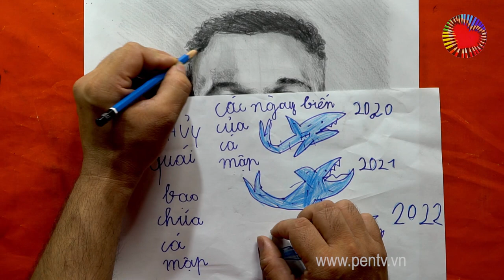Draw Fati | How To Draw Fati | PENTV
Draw Fati | How To Draw Fati
Draw Fati Portraits More Real Than Photos
Fati (Ansu Fati) is a prodigy of Spanish football, he plays for FC Barcelona, ​​and plays as a winger.
Ansu Fati holds the record as the youngest player to score a goal in the UEFA Champions League, the youngest player to play for Barca to score Laliga, the youngest Barca player to score in the UEFA Champions League. (17 years old)
 I'm a die hard fan of Barca. Continuing the team's sublimation momentum, PENTV drew Fati to give to the Barca family.
- Gift:
The time is from the time of posting the video (9am) to 9am the next day.